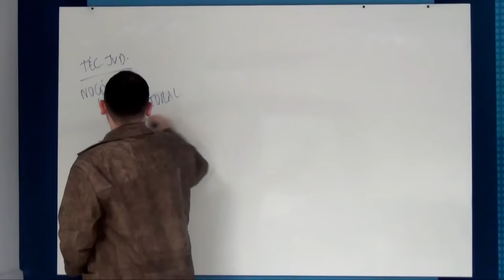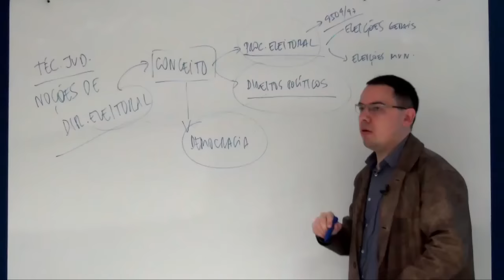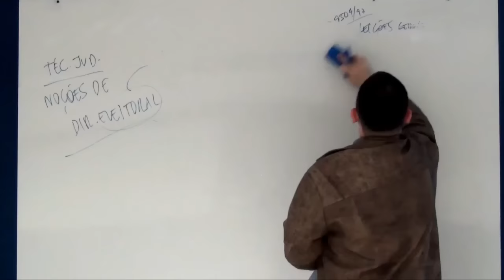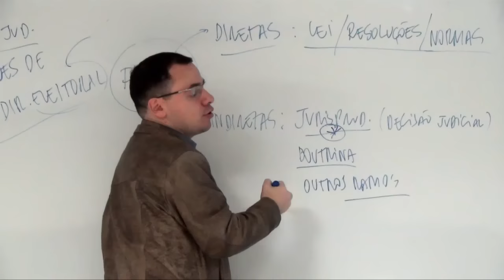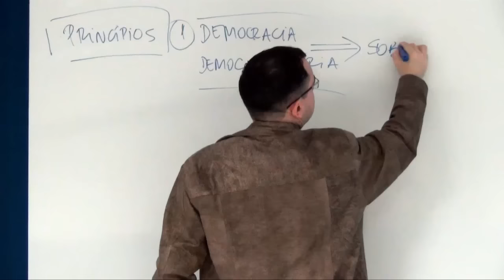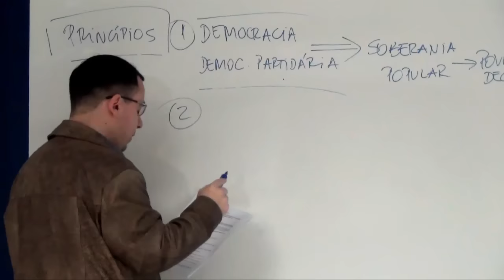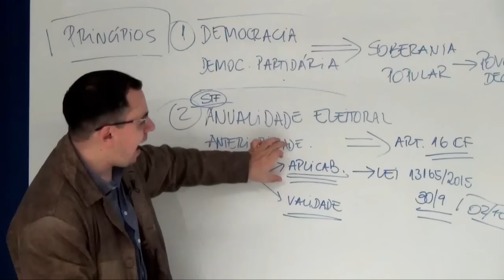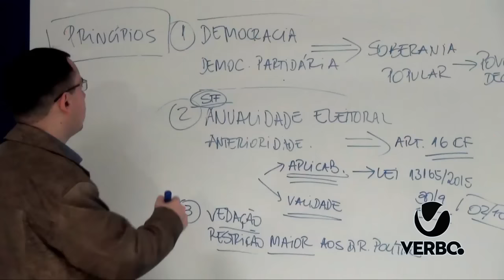Analista do TRE - Aula Grátis 01 (Direito Eleitoral)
Gostou?!? Então curta e compartilhe pra que mais aulas sejam disponibilizadas.